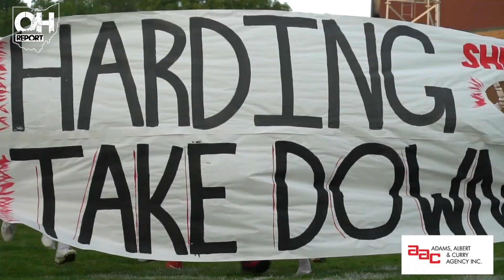Whippets Smash Presidents 49-17 For 3-0 Start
For a second straight week, Shelby senior running back Owen Fisher went bezerk against an MOAC squad out of Marion, carrying the Whippets to a 49-17 victory over Harding in front of the home fans at Skiles Field.

​Fisher followed up his record-setting performance in Week 2 by adding 237 yards and 4 touchdowns to his fast-growing season totals, helping Shelby build an early lead that continued to swell throughout the night. A 7-0 Whippets advantage quickly became 35-10 by the end of the opening half before Owen added a pair of rushing touchdowns in the third to start a running clock.

​Shelby junior QB Marshall Shepherd had an efficient night through the air, completing 14 of 17 pass attempts for 106 yards and a TD to Blaine Bowman, keeping his team spotless with a 3-0 start.

​Next up for the Whippets is a trip to Galion (2-1) while the Presidents (0-3) host Madison.

Fraternal Order of Eagles